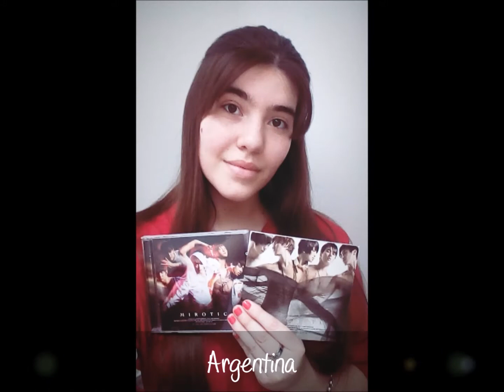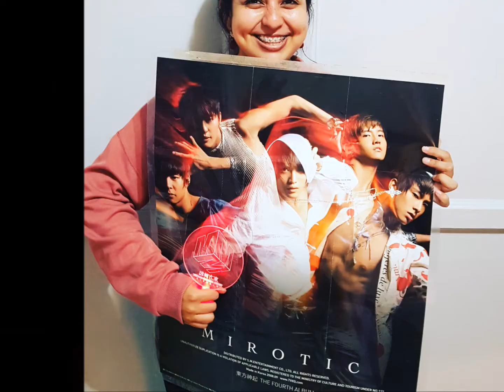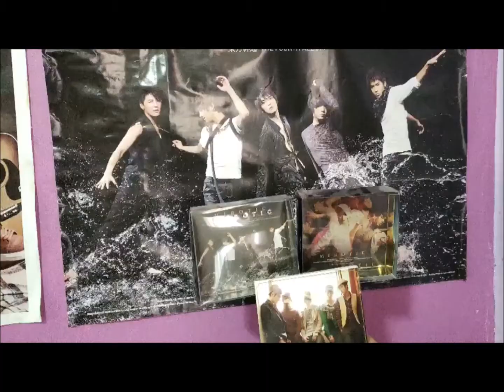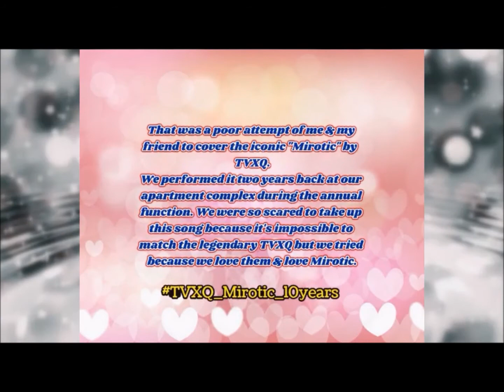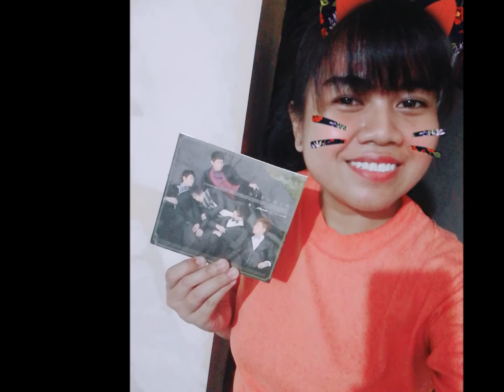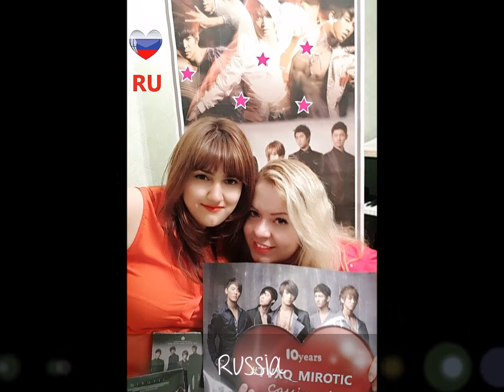♥ TVXQ Mirotic 10th Anniversary Fan Project ♥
A video made from fans around the world in celebration of DBSK's 10th year anniversary of the release of this iconic song and album!!

THANK YOU VERY VERY MUCH TO EACH ONE OF YOU WHO TOOK THE TIME TO SEND AN ENTRY!! YOU ROCK!